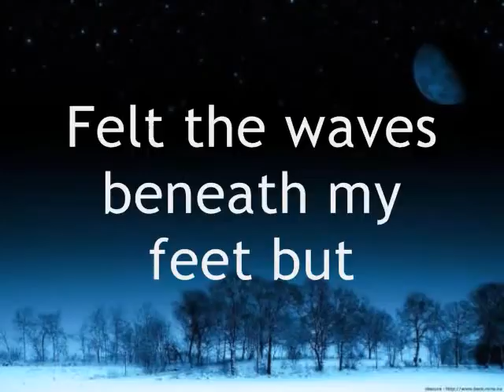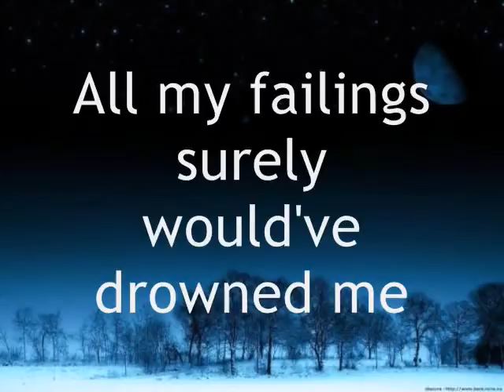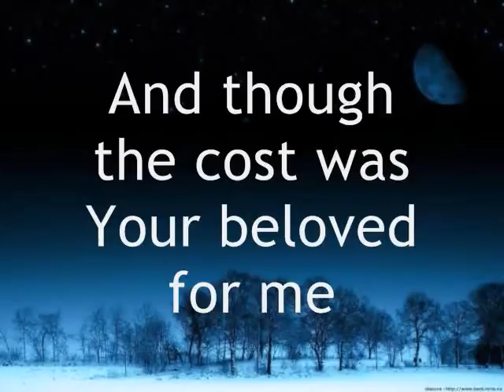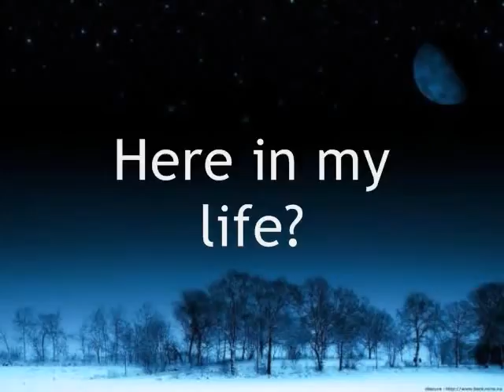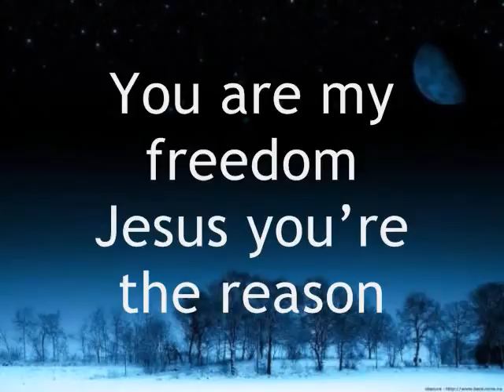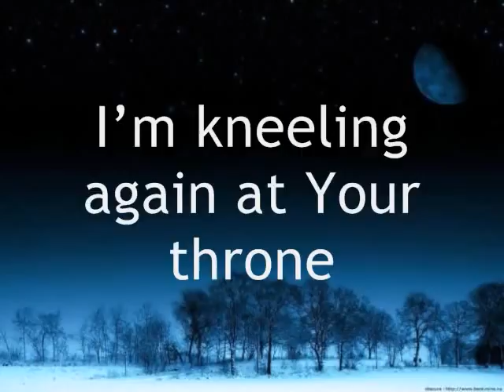God songs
GOD will be with u